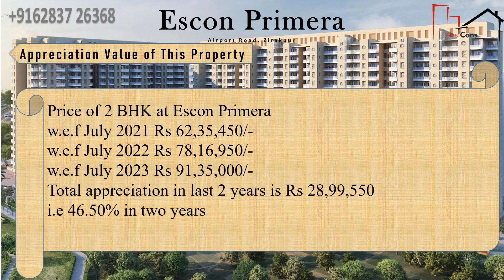Escon Primera Zirakpur | Luxury 2 BHK, 3BHK and 3+1BHK Flats Available for Sale | +9162837 26368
If You Have any Query about This project you can call on-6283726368

About Escon Primera
The ancient wisdom across cultures, beautifully illustrates the right way of existence. Simple practices, that ensure a healthy life, be it soaking up the sun for healthy bones, or practicing Yoga in the fresh, morning air. From eating organic food for a healthy long life, to ensuring crack free walls for better Vastu in your homes. At Escon, we understand all of this; and we strive to incorporate each of these practices into our daily lives. They say wisdom & knowledge is best shared. The Escon Group thus presents to the world – Escon Primera; Holistic Living.

Escon Primera, where we endeavour to create a Holistic World. A world that is free from stress. A world where healthy eating is a way of life. A world where peace of mind is a natural state of existence.
2 BHK(1305 SQ. FT)
3 BHK (1550 SQ. FT)
3 BHK (2100 SQ. FT)
3 BHK (2250 SQ. FT)

Amenities

- GOLF PUTTING
- SWIMMING POOL
- CRICKET PRACTICE PITCH
- BASKETBALL COURT
- TENNIS COURT
- ELECTRONIC VEHICLE CHARGING STATIONS
- DEDICATED CAR WASHING SLOTS TO AVOID
 WATER LOGGING IN THE BASEMENT AND STILT AREAS.
- SHUTTLE SERVICE INSIDE THE COMPLEX.
- CYCLING CUM JOGGING TRACK
- OPEN SITTING GAZEBOS.
- 2 CAR PARKING SLOT WITH EVERY APARTMENT.
- SHOPS WITHIN THE PROJECT FOR DAILY NEEDS.
- PODIUM CONCEPT GREEN AREAS.

EFFORTLESSLY CONNECTED
Public Transportation
- Airport - 7 mins
- Bus Stand - 5 mins
- Railway Station - 12 mins
Malls & Multiplexes
- Paras Downtown - 5 mins
- Cosmo Plaza - 4 mins
- Elante Mall - 15 mins
- Metro / Best Price - 4 mins
- Inox Cinemas - 3 mins
Golf Course
- Panchkula Golf Course - 10 mins
- Chandi Mandir Golf - 15 mins
- Chandigarh Golf - 18 mins
- Golf Range - 15 mins
- Devi Lal Sports Complex - 8 mins
IT / Industrial Area
- Panchkula Industrial Area - 8 mins
- IT Park, Panchkula - 10 mins
- Chandigarh IT Park - 15 mins